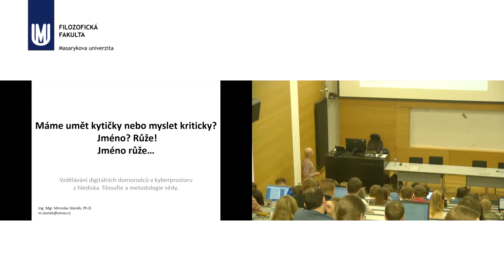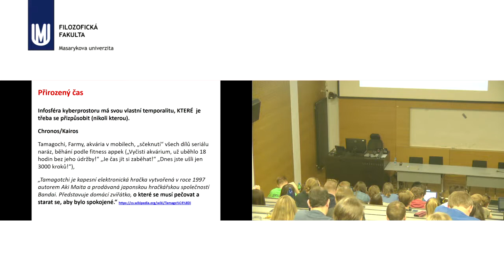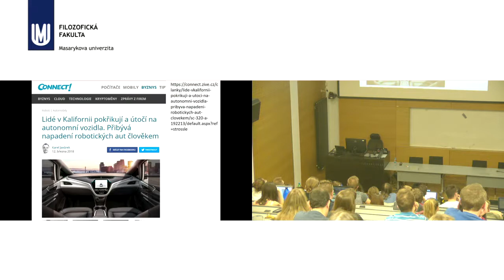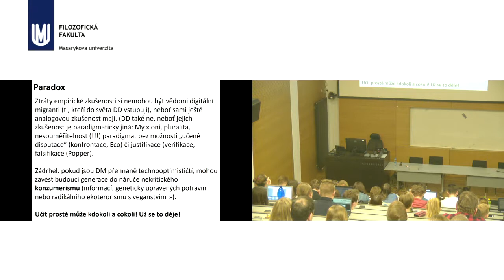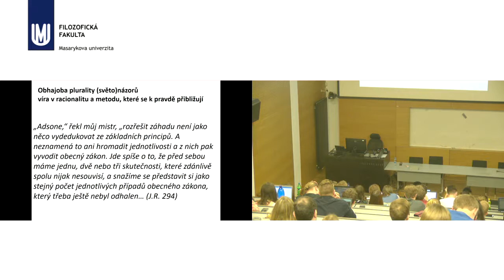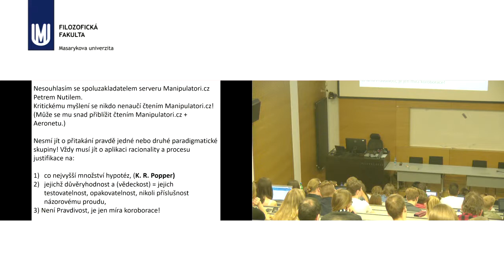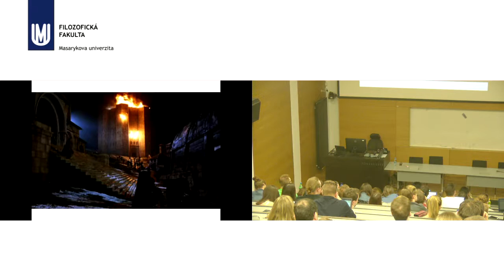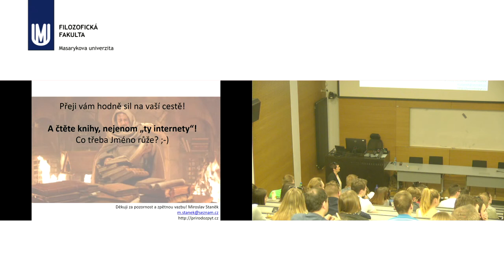Ing. Miroslav Staněk, Ph.D. - Digitální technologie - co změnily, mění a změní ve výuce a výchově?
Blok expertů 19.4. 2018 Ing. Miroslav Staněk, Ph.D. - Digitální technologie - co změnily, mění a změní ve výuce a výchově?